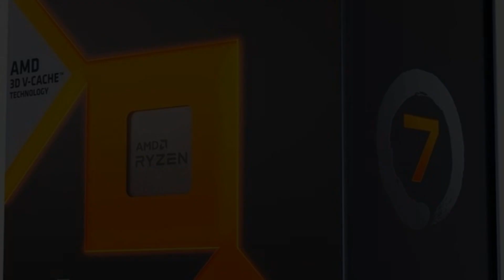Confronto tra processori Intel e AMD per desktop: qual è il migliore?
Scopri quale processore desktop è più adatto alle tue esigenze in questo confronto approfondito tra Intel e AMD. Analizzeremo le prestazioni, i prezzi, l'efficienza energetica e le specifiche tecniche dei modelli più recenti, per aiutarti a fare la scelta giusta. Ideale per chi vuole aggiornare il proprio PC o costruirne uno nuovo.